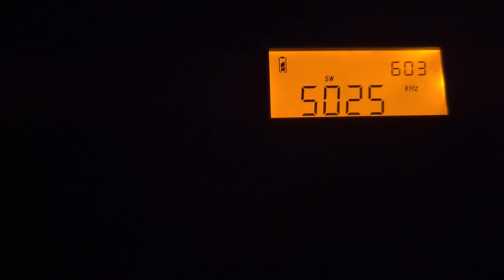British (?) ghost hunting show Broadcasting on Radio Rebelde's frequency 5025khz 0600z Aug 20.